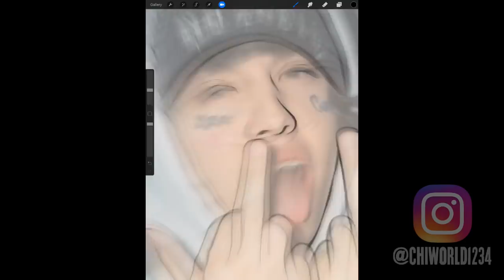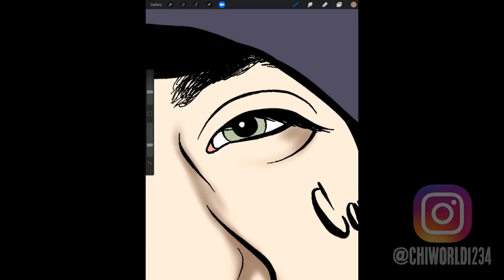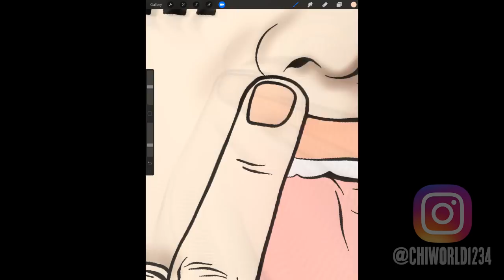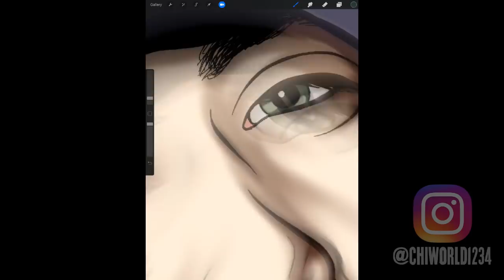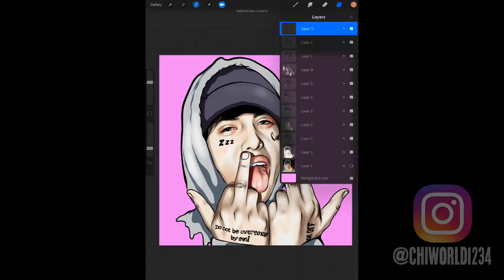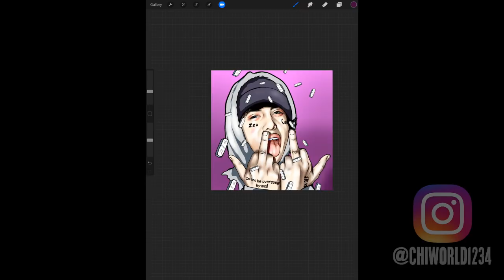How To Make A Cartoon On Ipad Pro / LiL Xan (Procreate)